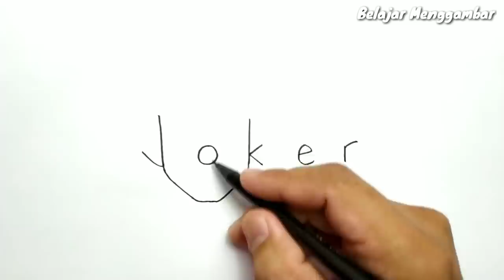WOW, belajar cara menggambar kata JOKER menjadi gambar KEREN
ayo belajar cara menggambar kata dengan mudah melalui channel youtube " belajar menggambar " melalui channel youtube ini , anak-anak akan di ajarkan tutorial, melukis, doodle, lukisan 3d, mewarnai dan step by step menggambar untuk anak -anak indonesia agar dapat menumbuhkan minat dan bakat seni anak. jangan lupa ya untuk klik SUBSCRIBE ya. TERIMAKASIH SEMUANYA...